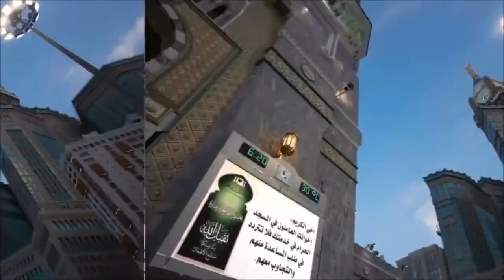24hrs Infront of Masjid Al Haram | Makkah hotel | Soul Relaxation | Saudi Arabia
24hrs Infront of Masjid Al Haram | Makkah hotel | Soul Relaxation | Makkah | Saudi Arabia
pakistan
india
India
Pakistani
Urdu
Ideas
Pakistan
pakistan
streetfoodpk
streetfood
pakistanifood
indianfood
Biryani
bombaybiryani
karachibiryani
albaik
altazaj
McDonalds
pizza
food
islam
in pakistan
Hindi Videos
pakistani snacks
indian snacks
indian food
karachi biryani
hyderabadi biryani
hyderabad biryani
indian street food
butter chicken
pakistani bbq
albaik vs altazaj
burger king
pizza hut
dominos pizza
american food
masjids in bay area
mcc masjid
pleasanton mosque
religion
mcc east bay mcc muslim community center mosque khutbah
islam
Allah
onepath
onepath network
islamic lecture
islamic reminder
quran
ummah
dawah
sunnah
mohamed
muhammad
mohammad
mcc east bay
mosque in california
muslim